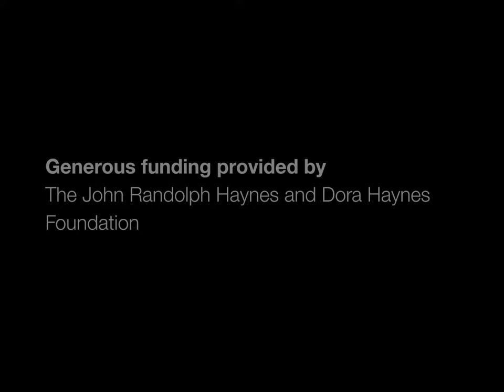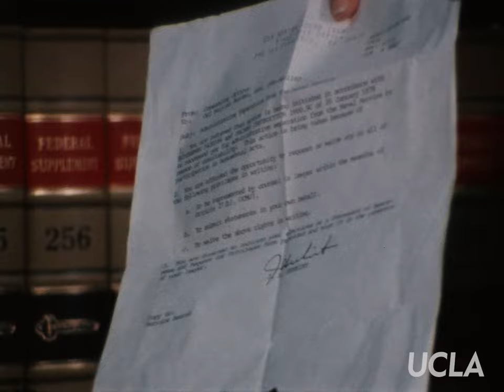KTLA News: "Navy to discharge 19 women based on alleged sexual orientation" (1980)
The KTLA newsfilm collection at the UCLA Film & Television Archive consists of cut and unedited stories, outtakes and fill footage, originally shot on 16mm reversal film stock with magnetic soundtrack. Some footage, particularly material not used for broadcast, may be without sound.

Title: “Navy to discharge 19 women based on alleged sexual orientation.” Date: June 14, 1980.

Summary: In a press conference setting, attorney Susan McGreivy of the ACLU states 19 women crew members aboard the USS Norton Sound have received papers of administrative separation from the Navy due to "unsuitability due to homosexual acts." McGreivy details the unfair process leading to the charges in which investigators cited anonymous informants to identify the women. She further explains the ACLU's plans to defend the women in federal court and to obtain a restraining order to keep them from being processed out of the service. McGreivy also speaks against the unjust Navy policy that allows careers to be destroyed based on hearsay evidence and calls for the White House to halt the discriminatory practices of "queer hunting" in the military.